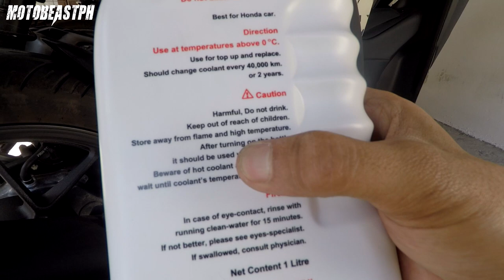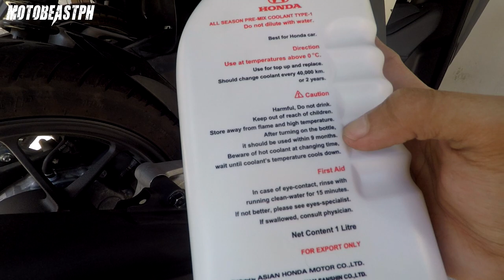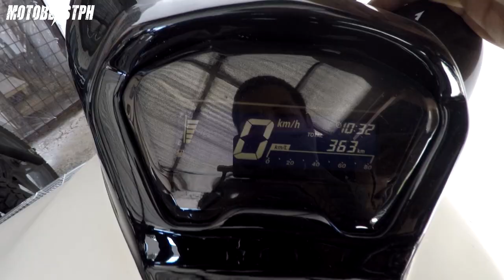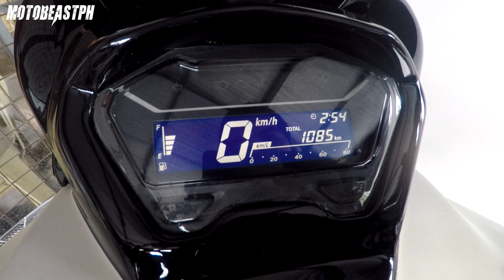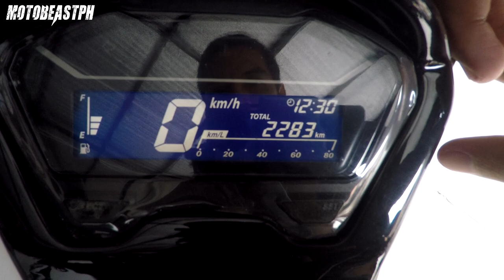Honda Click 125i | Radiator Coolant Top-Up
Honda Click 125i Radiator Coolant Top-Up. Enjoy watching!